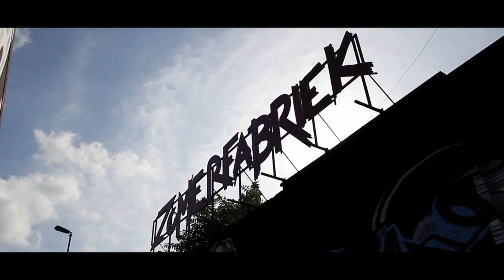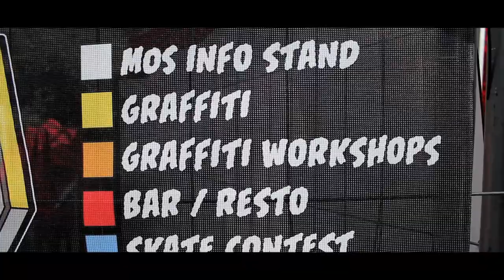Meeting of styles Belgium 2019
This is the official aftermovie from Meeting of styles Belgium 2019.
filmed and edited by @Freaz.foto

MOS 2019 was crazy! Good artists, good vibes and alot of fun!

This years edition was made possible by a collaboration of Aerosolkings, Zomerfabriek, Soul supply, Spray&Play, Onelove boardshop and Dead artists society!

Thanks to all the volunteers and and people involved!
Thanks to all the visitors and ofcourse Thanks to all the artists for the beautifull artwork!

Keep an eye out for more pictures and updates on our facebook or check our instagram